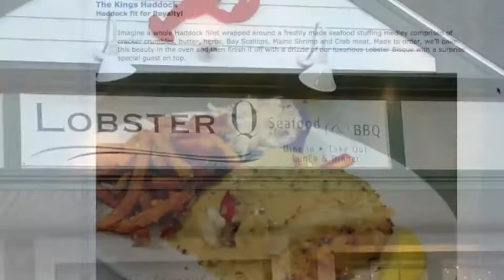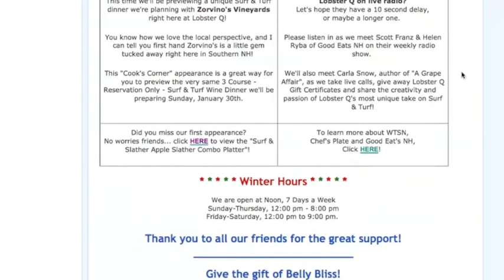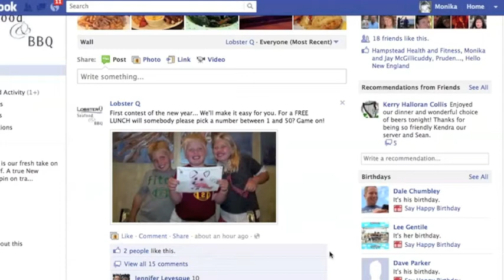Lobster Q Seafood & BBQ Hampstead NH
Lobster Q Seafood & BBQ  416 Emerson Avenue in Hampstead, NH is an awesome restaurant where good food and good service is the motto.  Jay and I love visiting the Lobster Q and we're sure you will too!

 Monika and Jay McGillicuddy
Prudential Verani Realty
314 Lafayette Road
Hampton NH